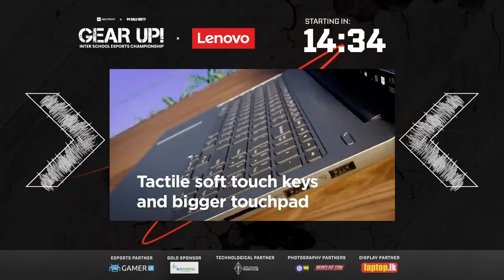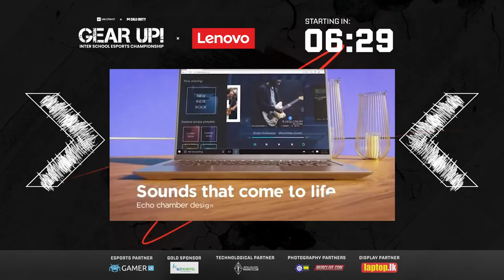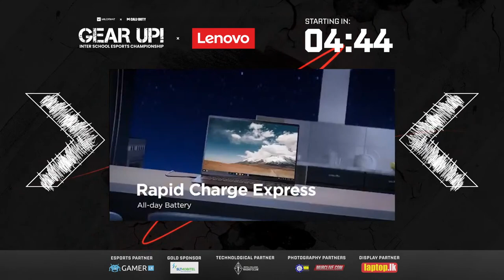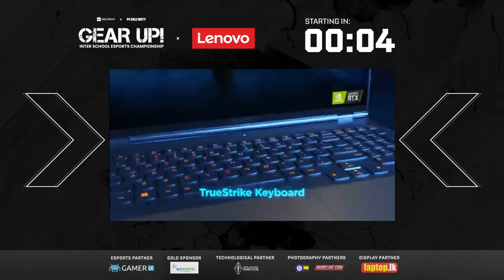VALORANT SEMI-FINALS | GearUp 2022 by the Computer Society of Royal College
Catch the live action from the Valorant Semi-finals of "GearUp 2022!" - an island wide Inter-School Esports Championship organized by the Computer Society of Royal College, with the objective of introducing Sri Lankan School students to the professional field of Esports, which has advanced rapidly.

Who will secure a chance to play at the Grand Finals happening on the 8th of December from 1:30 pm onwards at the Royal MAS Arena?